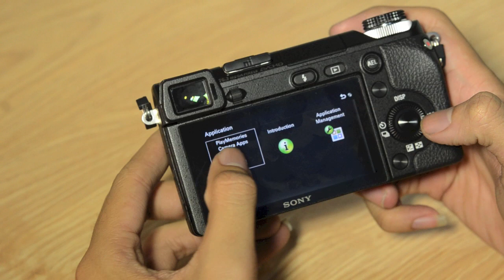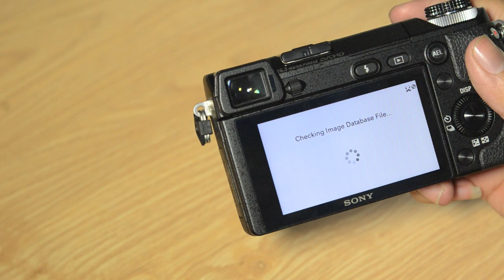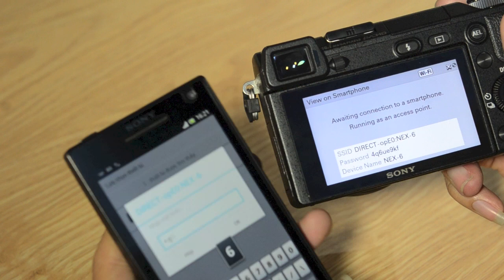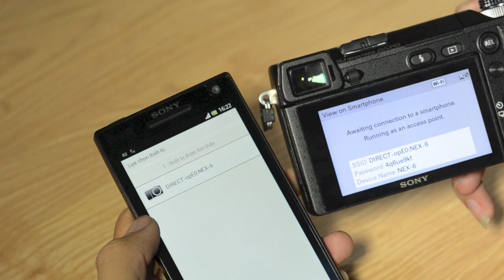Tinhte.vn - Tính năng WiFi trên NEX-6